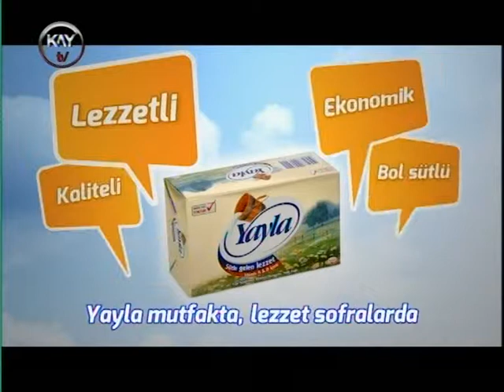5 KASIM 2013 NESTER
KAYTV NEŞTER 5 KASIM 2013